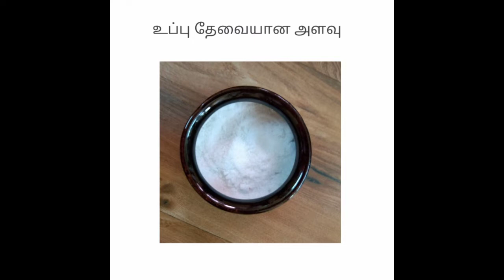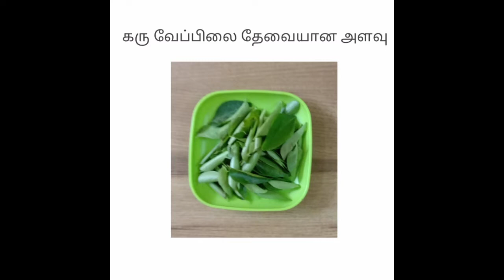Nethili meen avial seivathu eppadi / nethili meen avial recipe in tamil / nethili fish recipe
Making of delicious nethili meen aviyal with all ingredients and detailed explanations in tamil